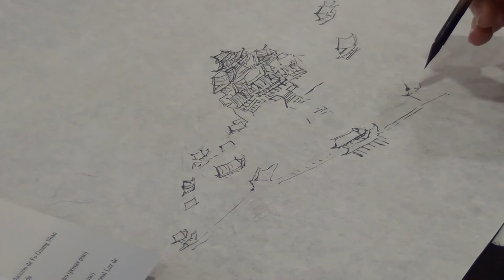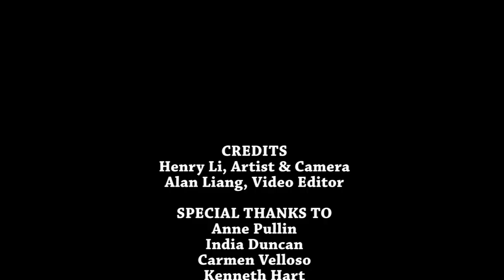Painting Buildings and Landscape on a Long Scroll from the 47 Ronin Movie Set with Henry Li